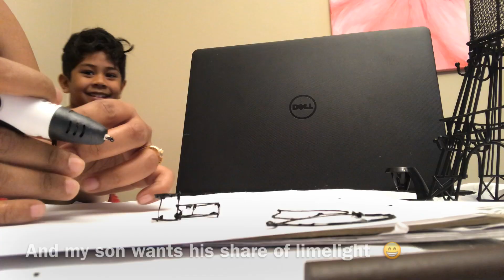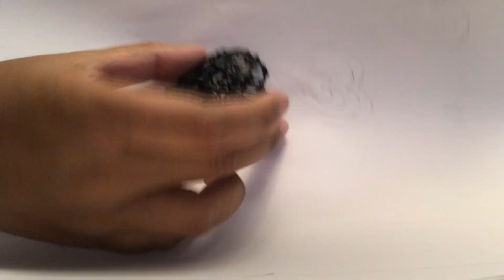Valentines DIY gift idea heart pendant necklace jewellery using 3D Pen printing doodler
A heart pendant necklace using your favourite 3D pen. Use a single colour or contrast colours to make your own combination. I have used PLA filament that came with the 3D pen but you can use ABS too. Excellent do it yourself gift idea or craft it for yourself.